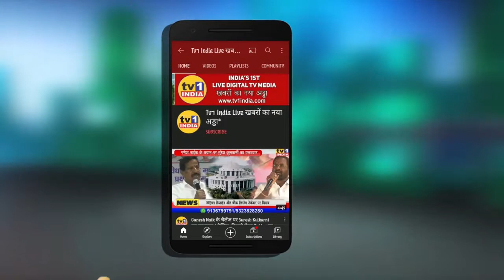Five goals which WHO’s Global Centre should realiseFor Traditional Medicine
PM Modi laid the foundation stone of WHO Global Centre for Traditional Medicine at Jamnagar in the presence of the Mauritius PM Jugnauth and WHO Director General Dr. Tedros Ghebreyesus. PM Modi said, “The WHO Global Centre for Traditional Medicine is a recognition of India's contribution and potential in this field.”
Five goals which WHO’s Global Centre should realise
For Traditional Medicine